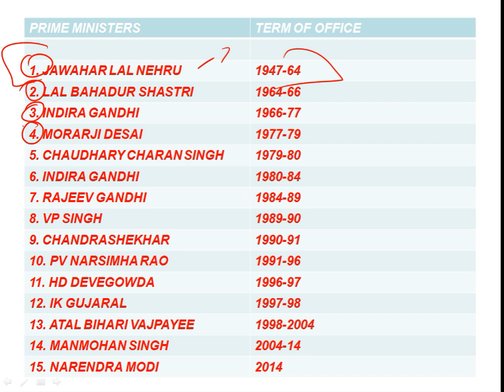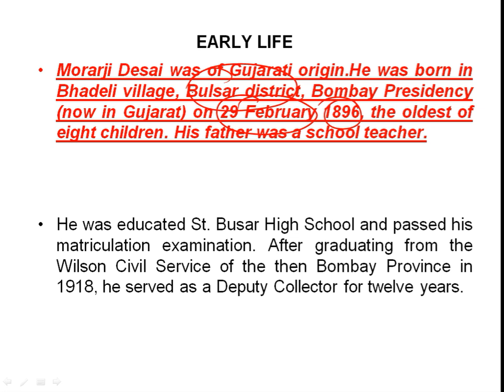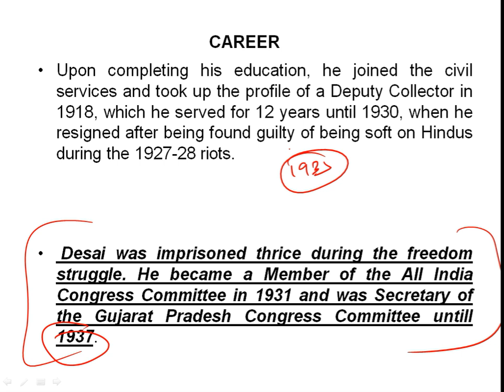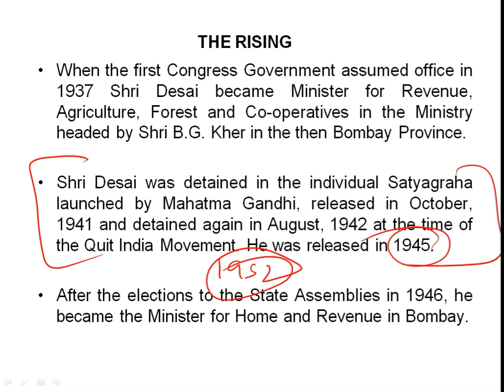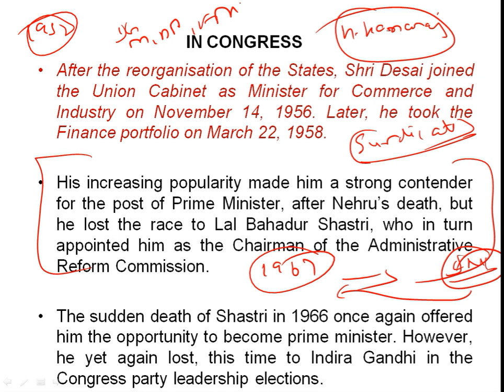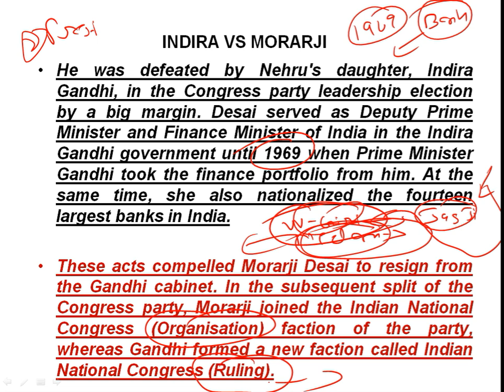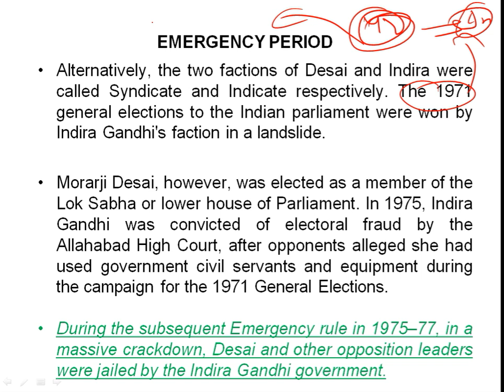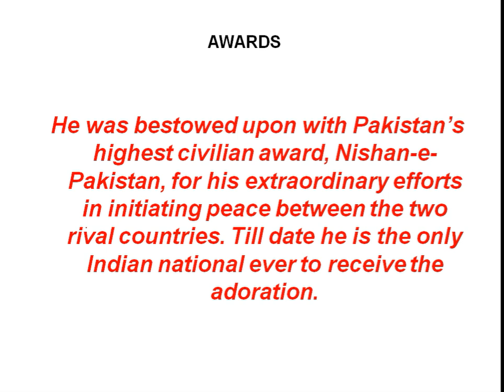Biography of Morarji Desai, 4th Prime Minister of India, Bharat Ratna & Nishan e Pakistan laureate